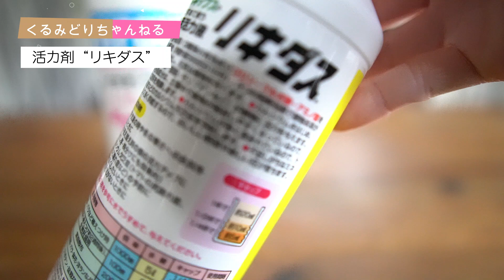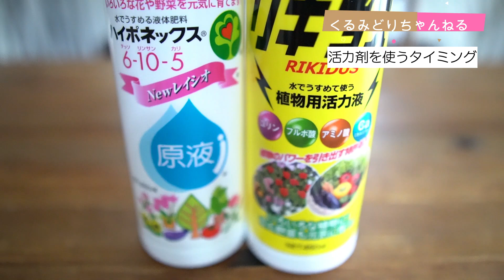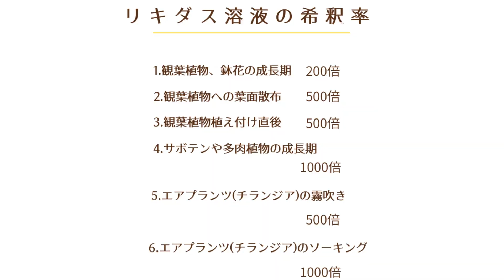【リキダスとハイポネックスのダブル使い】活力剤を上手に使って観葉植物生き生きさせよう！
ホームセンターで見かける
《肥料と活力剤》
みなさんそれぞれの効能や使い方はご存じですか？

植物をより元気に生き生きと育てたいお気持ちは
私も皆さんも同じはず！

今回は皆さんのボタニカルライフをより有意義な物にしてくれる
活力剤のお話です☝

【リキダス】はコチラ

【ハイポネックス】はコチラ

お得なSETもあるようです！
【ハイポネックス リキダス 800ml & 原液 800ml】

【メネデール】はコチラ

【動画の注目ポイント】

00:00​​​​​ オープニング
00:25 今回の内容は？
01:28 肥料と活力剤の違い
03:16 活力剤“リキダス”
06:07 活力剤を使うタイミング
10:18​​​​​ 活力剤を与えるなら“朝”　土が乾いているタイミングで
11:53 植物の弱った状態を全部回復させられるわけではない！
15:52 ハイポネックス＆リキダス溶液の作り方
19:21 リキダス溶液の希釈率
20:35 エンディング

＊関連動画＊

【日陰でも育ちやすい観葉植物7選】初心者にもオススメな品種をくるちゃんがピックアップ！

【植物好きがとことん楽しむグリーンインテリア】初のルームツアー＊インテリア実例

【300均で揃うインテリアグリーン】プチプラ雑貨で観葉植物をおしゃれに飾るテクニック♪

【100均製菓材料購入品】ダイソー＆セリアで材料揃えて＊子供のために作る♪手作りお菓子
＊くるちゃんではお菓子関連の話も紹介しています＊

日々のことつらつら載せてます♪♪